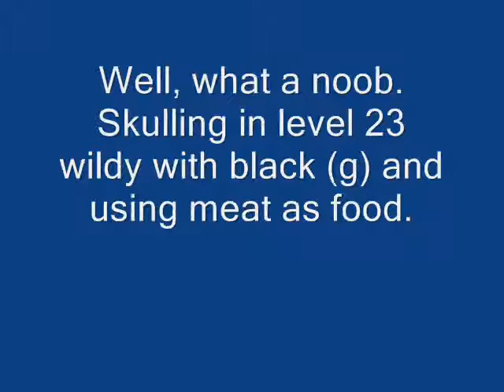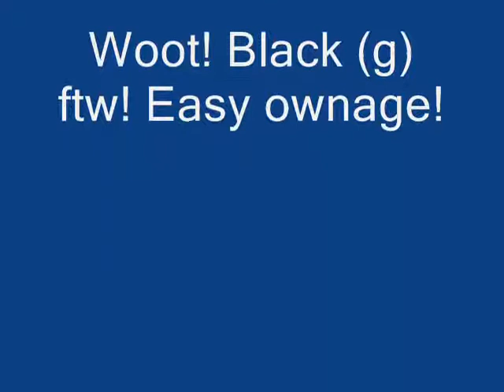3seconds2run's Black (g) Ownage!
3seconds2run pks black (g) skirt and platebody at bandit camp!